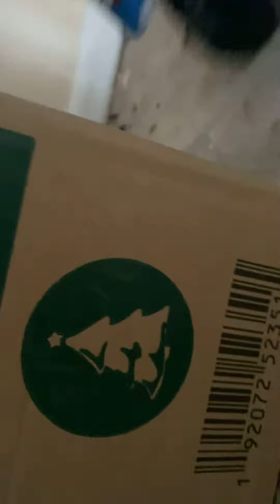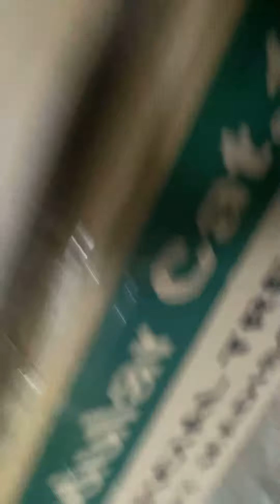Cayden turned into a killer clown